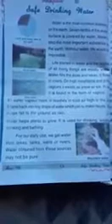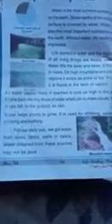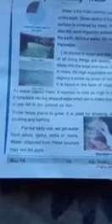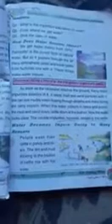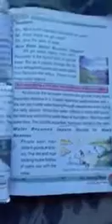Class 5th EVS (safe drinking water -2)by Mohammad Shafi Khatana